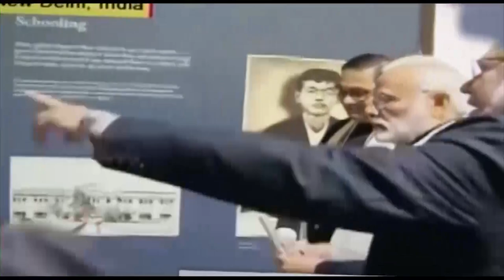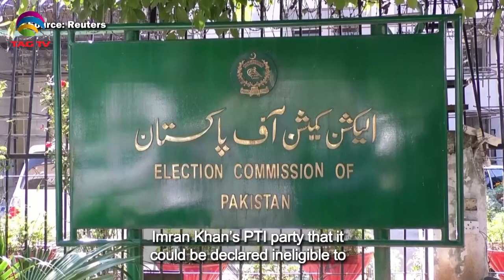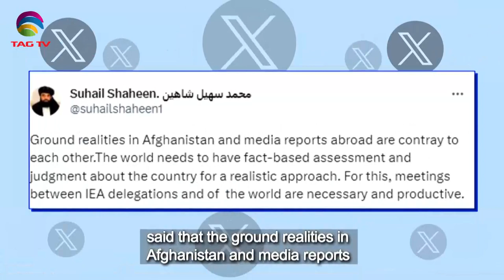South Asian Newsline, August 03, 2023